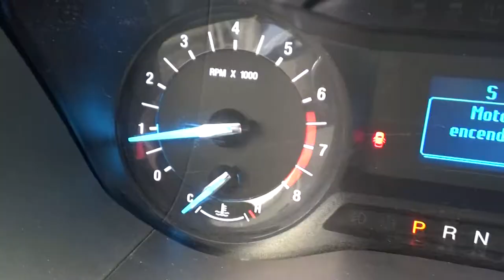Ford / Fusion / 2015 - FR246747